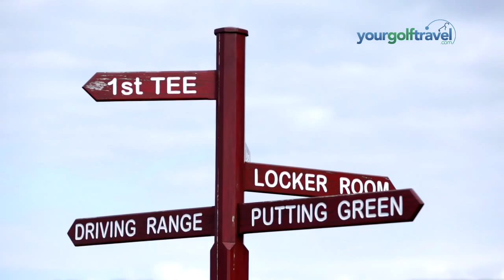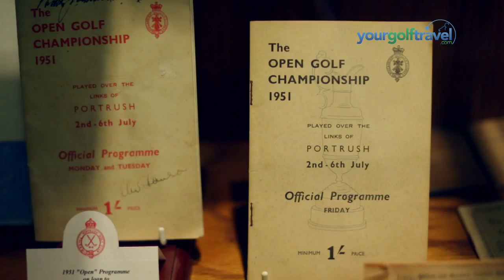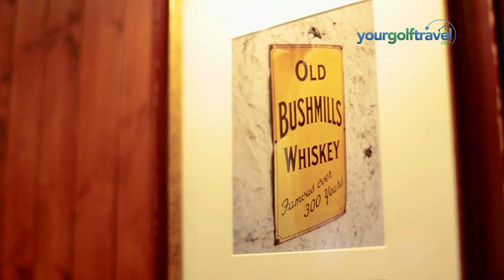Your Golf Travel - Day with Darren Clarke at Royal Portrush, Northern Ireland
Your Golf Travel, in association with Tourism Ireland, offered a once in a lifetime opportunity to play with 2011 Open Champion, Darren Clarke on the famed Dunluce Course at Royal Portrush. With picturesque holes at almost every turn, Royal Portrush is a stunning place to enjoy a golf break or tour when visiting this great golfing coastline just 60 minutes from Belfast.